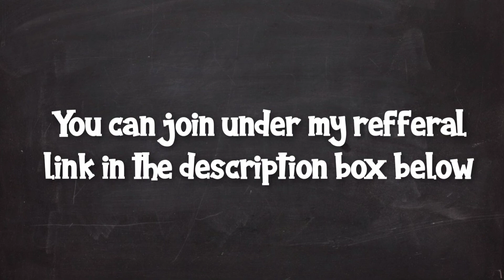ATICLIX Payment Proof II on February 2022 [Payment #9]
Start earning extra cash for your online activities, including:
- Referring Others
- High Paying Surveys
- Completing Offers
- Visiting Websites
- Task Bonus
- Several Contests